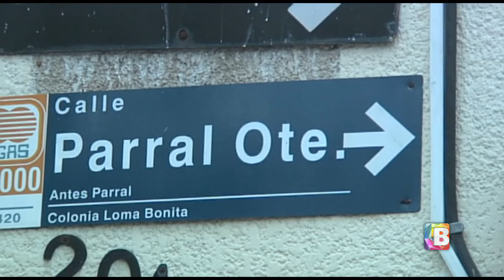"Libertad de ladrones no desanima"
Cuatro días bastaron para obtener su libertad,  los detenidos por presuntamente robar casas en la ciudad de León pagaron una fianza